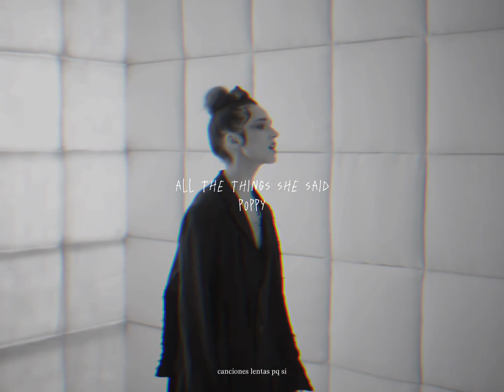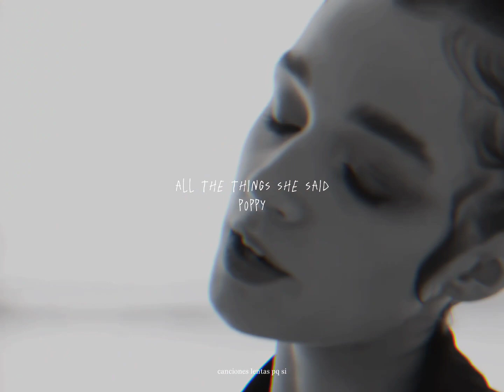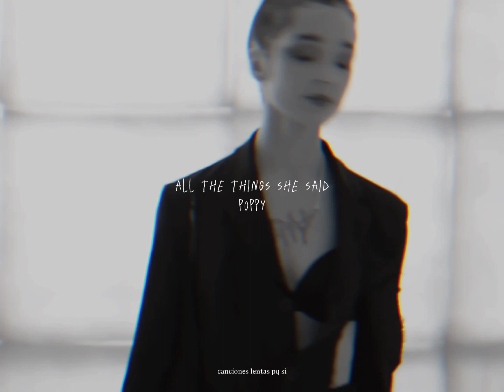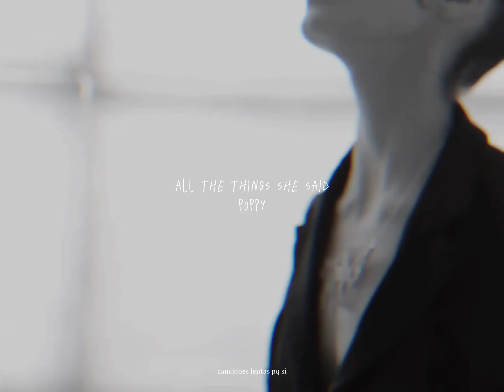poppy; all the things she said (slowed + reverb)